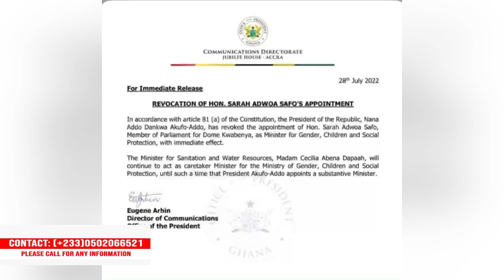OMG - ADWOA SAFO WHAT HER PEOPLE ARE SAYING ABOUT HER IS NOT SWEET AT ALL